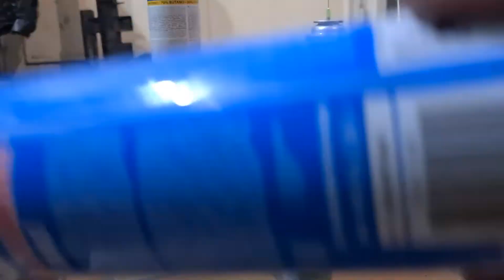como cargar brikes de gas con una jeringa fácil mira